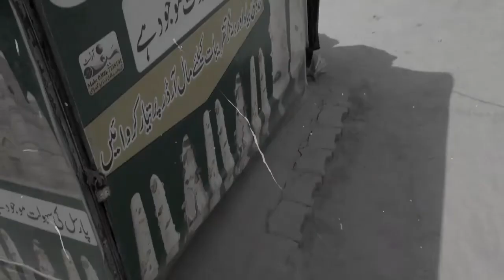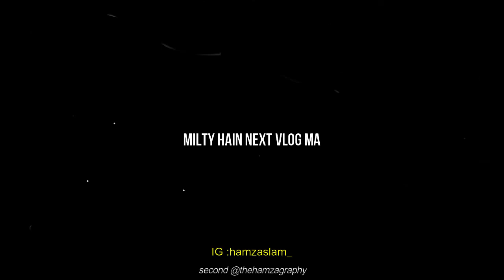A VISIT TO UAF SUB CAMPUS BUREWALA | Vlog 5